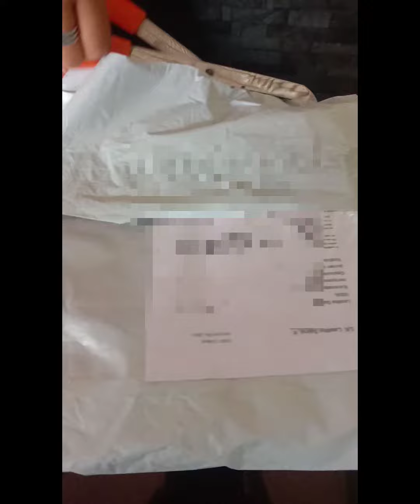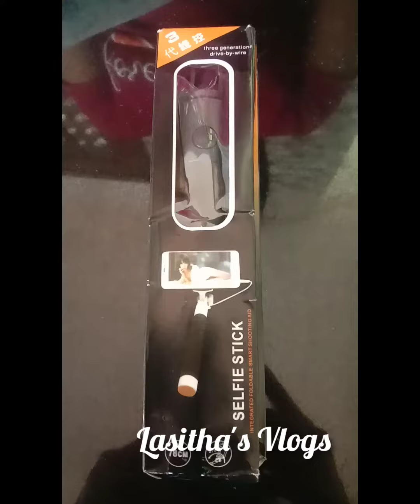ഒരു purchase from MEESHO😍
Hi Guyzz.
ഇന്ന് നമ്മൾ ഒരു അടിപൊളി meesho  purchase വീഡിയോ ആണ് ചെയ്തത്. ഈ വീഡിയോ എല്ലാവർക്കും ഇഷ്ടപ്പെട്ടു എന്ന് വിചാരിക്കുന്നു.
സബ്സ്ക്രൈബ് ചെയ്‌താൽ തൊട്ട് അടുത്തുള്ള ബെൽ ക്ലിക്ക് ചെയ്യാൻ മറക്കല്ലേ.. അടുത്ത അടിപൊളി വീഡിയോ വരുന്നത് വരെ ബായ് ബായ്..